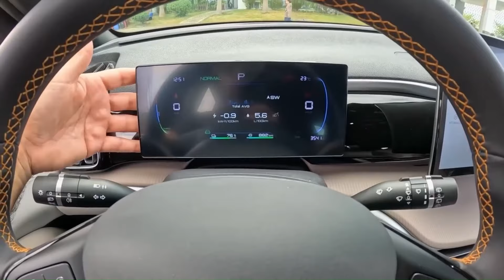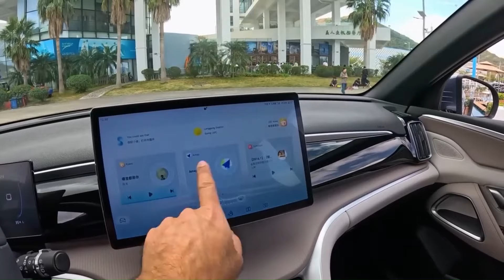BYD SONG PRO - DETALHES DO NOVO SUV MÉDIO que PROMETE COMPETIR com JEEP COMPASS!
Chegando para ampliar ainda mais a gama de veículos da BYD no Brasil, este novo modelo tem como objetivo atrair clientes de uma das categorias mais competitivas do mercado nacional: a dos SUVs médios de porte intermediário. Já homologado no Brasil, algumas unidades chegaram no mais recente carregamento da BYD. O Song Pro é uma opção ligeiramente mais robusta que o Song Plus, apresentando um estilo mais sóbrio, enquanto o seu "irmão" tem uma pegada mais jovial, por assim dizer.